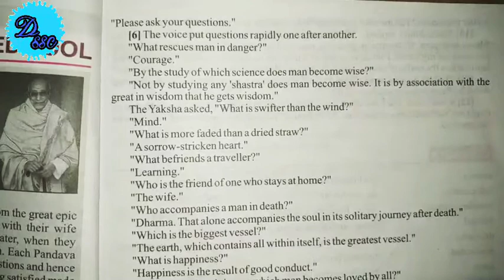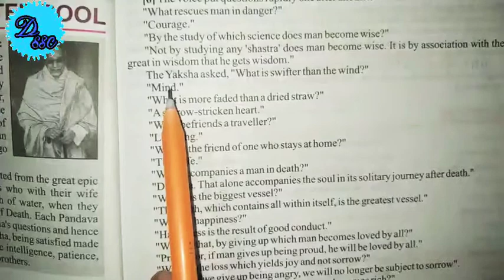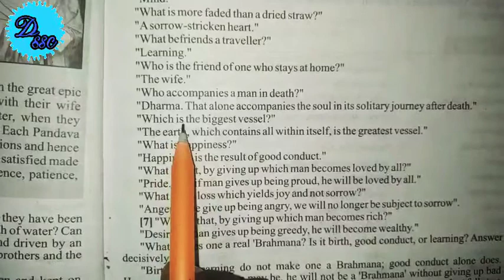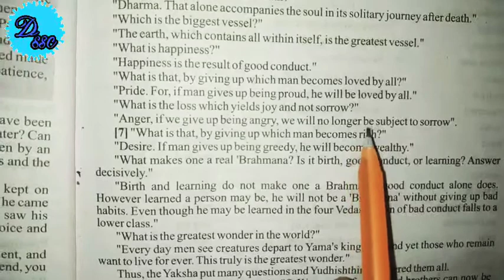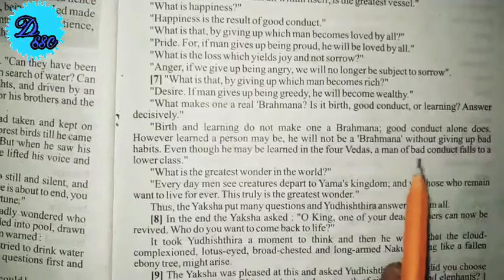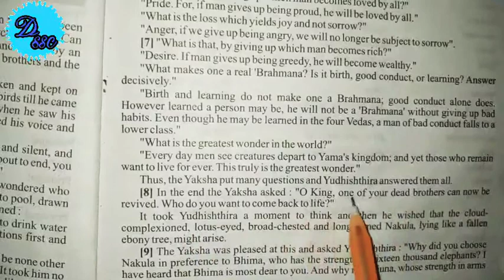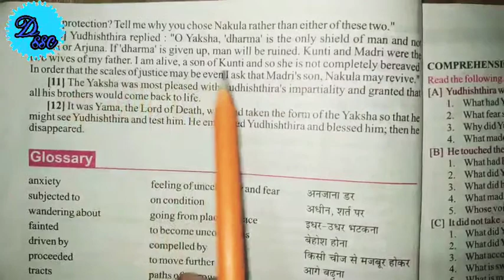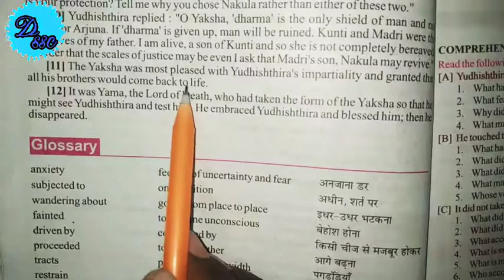The Enchanted Pool Class 10th hindi translation by Abhishek sir part 2